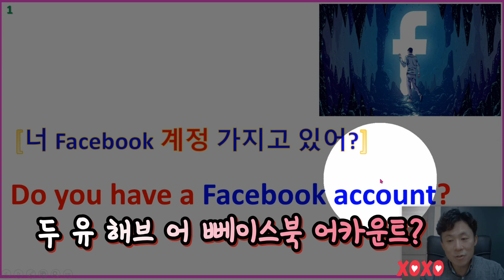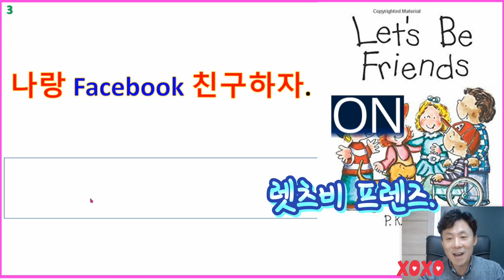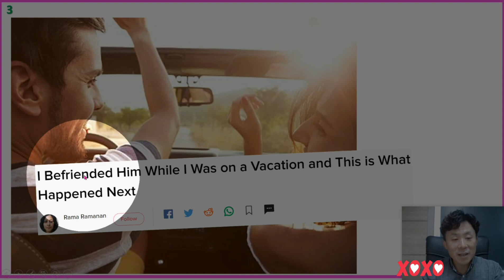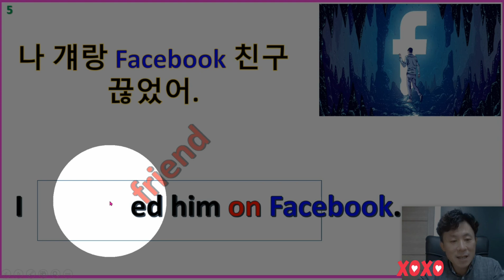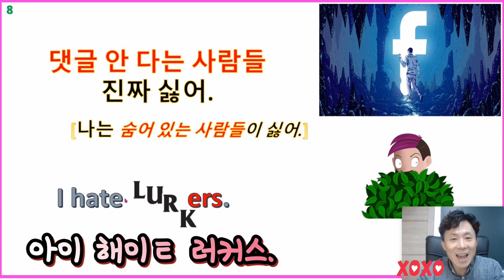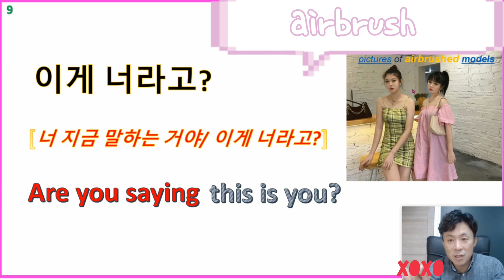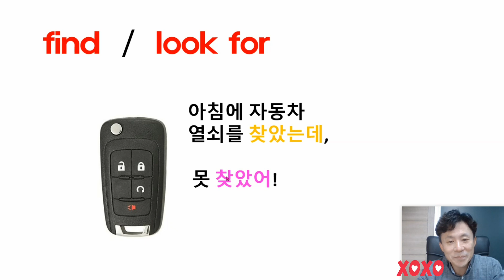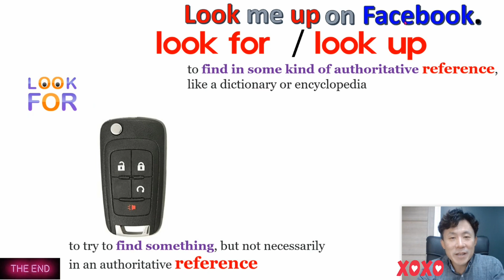사용빈도 1억-《Speaking》-[페이스북, SNS 편]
친구들과 소통하는 방식으로 Facebook이 대표적인데요, SNS 안에서 '친구 맺기, 연락 주라고 요청하기, 친구 차단하기' ㅎ 등등 다양한 영어 표현을 배워 보아요~~